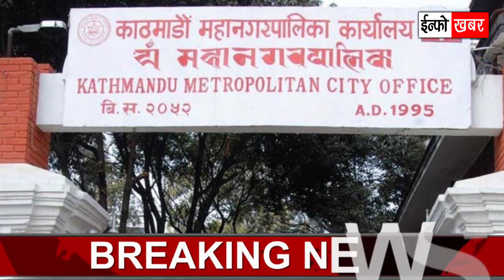Today News 🔴 आज 24 गते मुख्य समाचार | Breaking News , mukhya mukhya samachar , taja khabar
dv result

आकाश श्रेष्ठले पारे कसलाई पछि ?